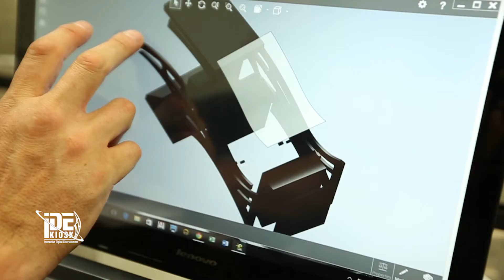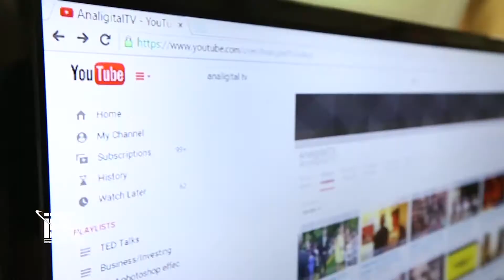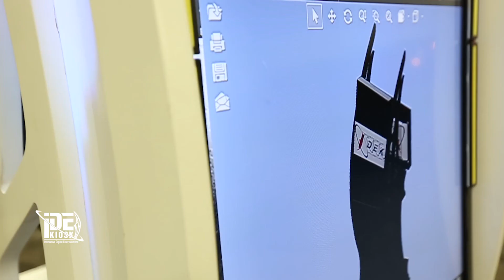Introducing iDEKiosk (Interactive Digital Entertainment Kiosk)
Meet Eddie Gonazalez, CEO and founder of iDEKiosk (Interactive Digital Entertainment Kiosk), and experience the making of iDEK. This innovative kiosk will be the perfect addition to your next party or event! Functions include the following:

- Photo booth
- Video gaming
- Karaoke
- Promotions